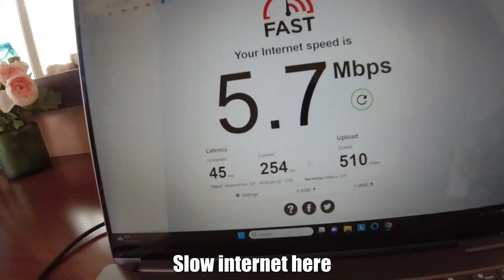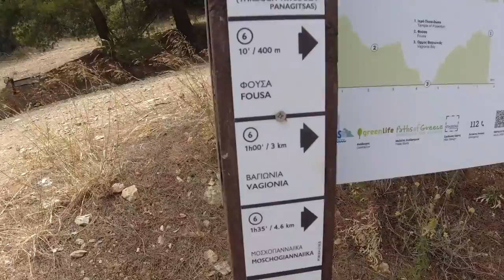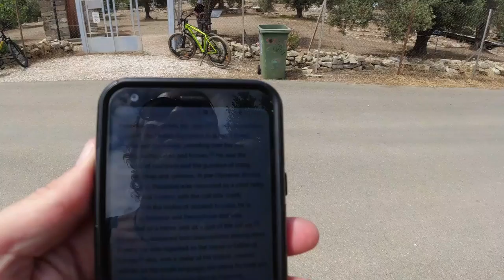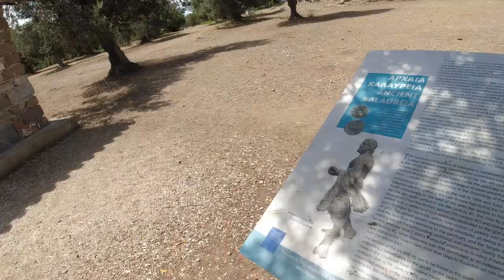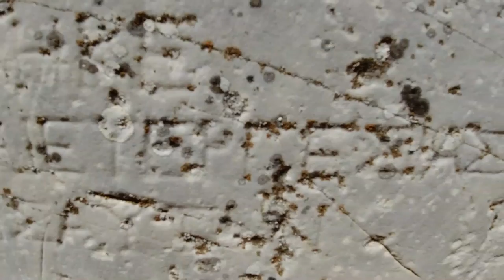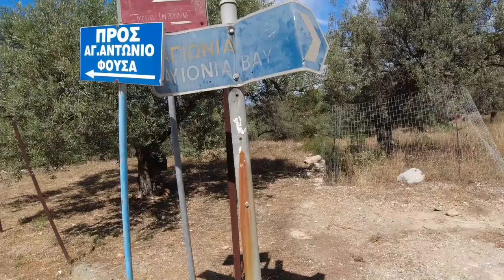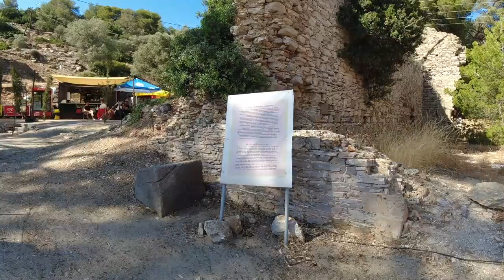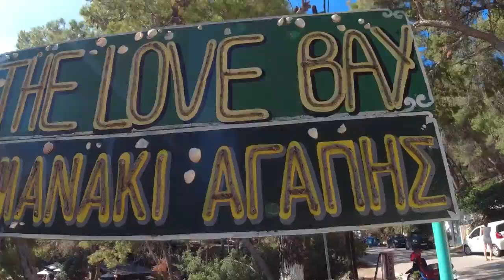POROS | Lovely Greek Island an Hour From Athens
Exploring the Greek island of Poros, just an hour ferry ride from Athens and a stone's throw from the Peloponnese peninsula on the Greek mainland.

Music during the video (in order):

"Day Glo" by Molife
"Endless Possibilities" by August Wilhelmsson
"Mediterranian Mix 8" & "Mediterranian Mix 5" by Stefan Netsman